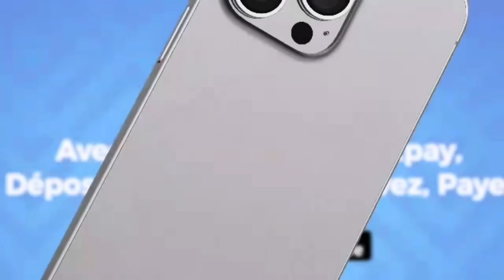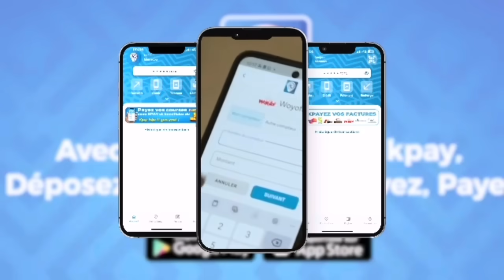Lirou Diane en larmes 😢 très en colère contre Zarko : "lim wakh Mama Lamine dafa niaaw trop, mom..."